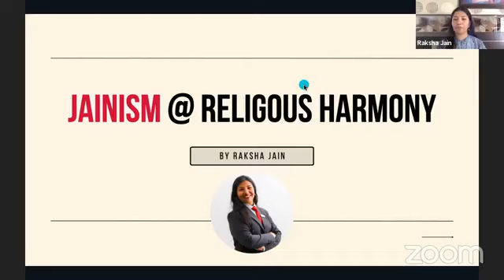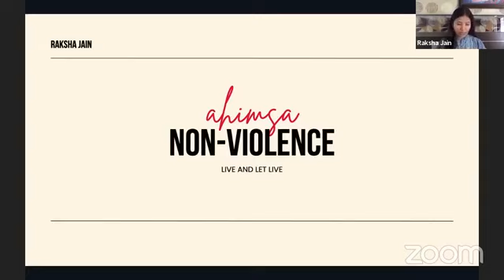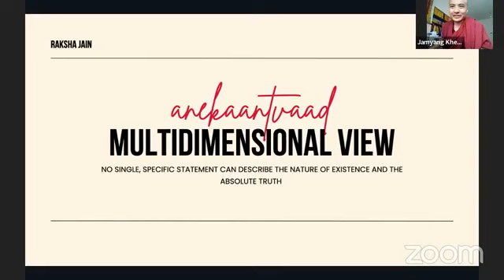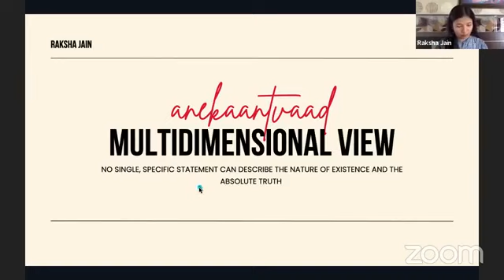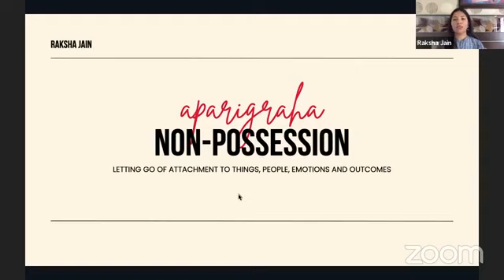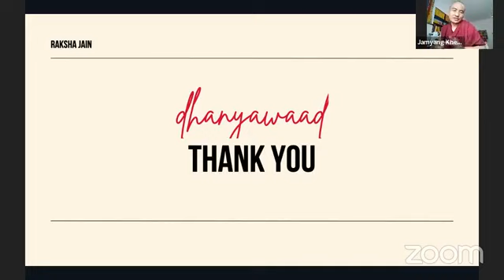གཅེར་བུ་པའི་ཆོས་ལུགས་ཀྱིས་འཛམ་གླིང་ཞི་བདེའི་དོན་དུ་ཆོས་ལུགས་མཐུན་འབྲེལ་ཇི་ལྟར་གོང་མཐོར་གཏོང་ཐུབ་སྐོར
གཅེར་བུ་པའི་ཆོས་ལུགས། Jainism Session
གཅེར་བུ་པའི་ཆོས་ལུགས་ཀྱི་ངོས་ནས་འཛམ་གླིང་ཞི་བདེའི་དོན་དུ་ཆོས་ལུགས་མཐུན་འབྲེལ་ཇི་ལྟར་གོང་མཐོར་གཏོང་ཐུབ་པའི་སྐོར་གཅེེར་བུ་པའི་ཟབ་ཁྲིད་དགེ་རྒན་རཱཀ་ཤཱ་ཡིས་གཏམ་བཤད་བྱས་པའི་ཐད་གཏོང་དྲ་བརྙན།
How Jainism promotes religious harmony for world peace in today's time.
Speaker: Raksha Jain, Leadership trainer from Bangalore